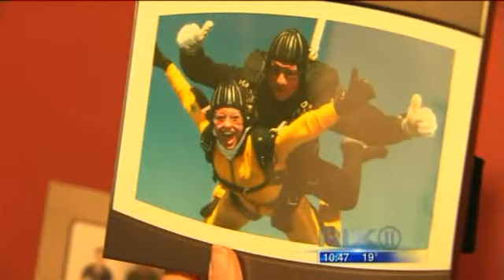WPIX Soulmates PIece - Jennifer Goodman Linn & David Linn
Emily Frances does a series of soulmates...Jen Goodman Linn is in the fight of her life against cancer and has the spirit of a Saint. Aired on WPIX NY.